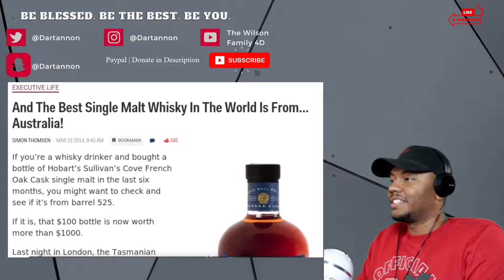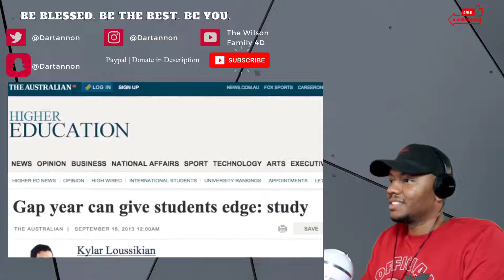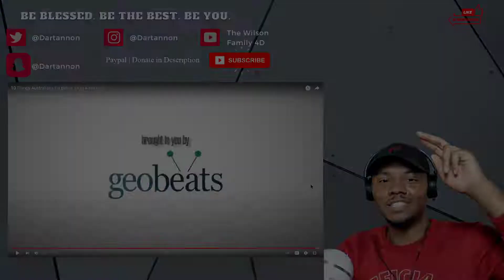AMERICAN Reacts To 10 Things Australians Do Better Than Americans | Dar The Traveler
Whats up Everyone! Im reposting videos from the other channel here on this channel! This is a re-upload video so feel free to make new request to this channel!